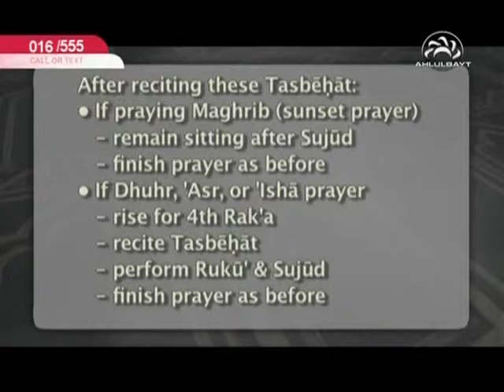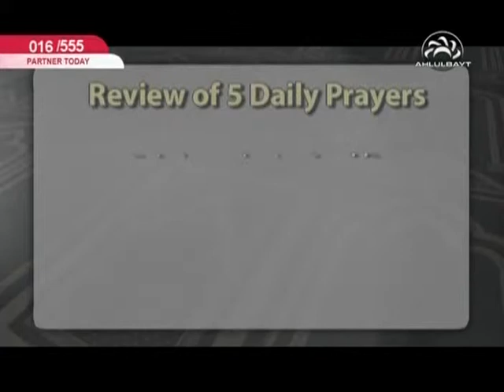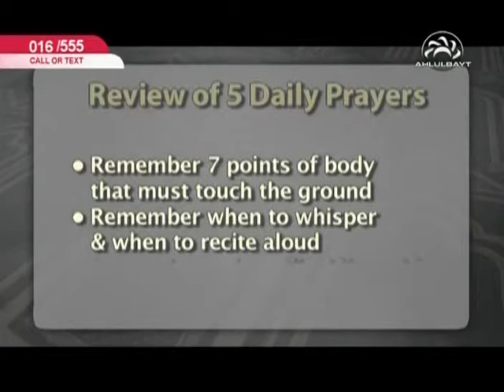PRAYER - a guide to devotion (Part 4)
PRAYER - a guide to devotion